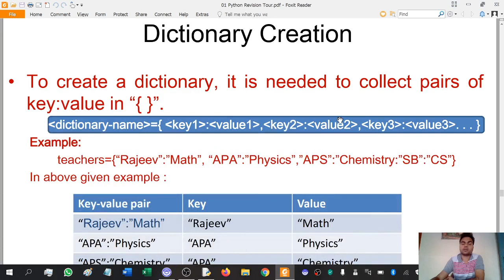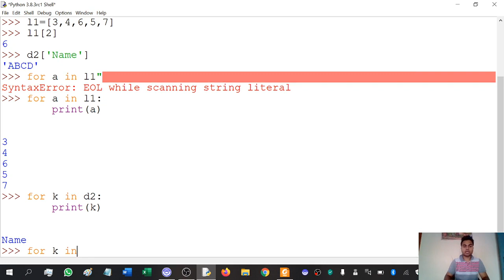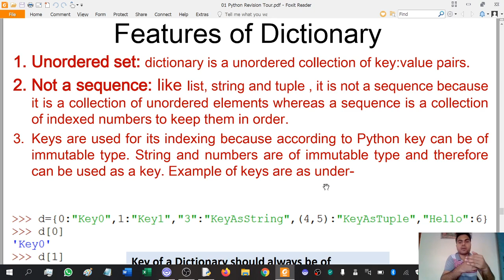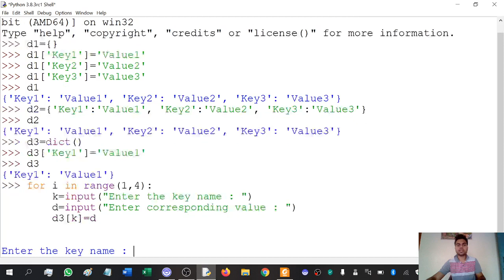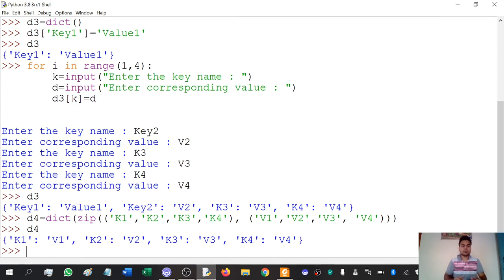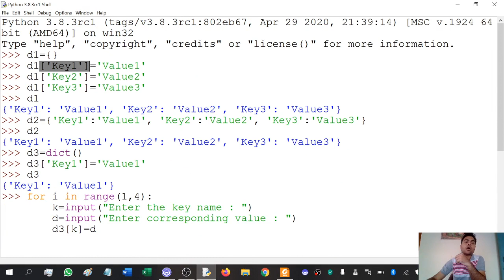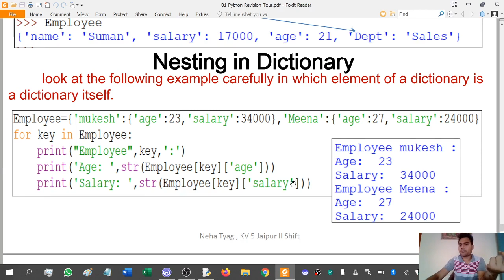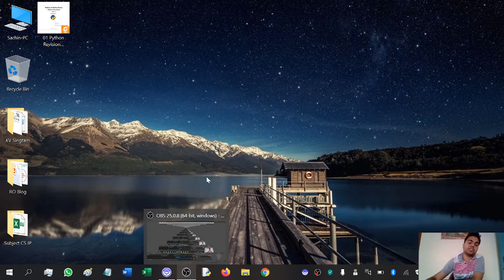12 CS 01 Python Revision Tour 07-01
Class 12 Computer Science 2020-21
Chapter 01 Python Revision Tour - Part 07 - 01

Topics : Dictionary Creation, Key:Value Pairs, Insertion and Deletion from  Dictionary

PPT and Content by : Mrs. Neha Tyagi, PGT CS, KV No. 5 Jaipur
Video Prepared by : Sachin Jai, PGT CS, KV NHPC Singtam